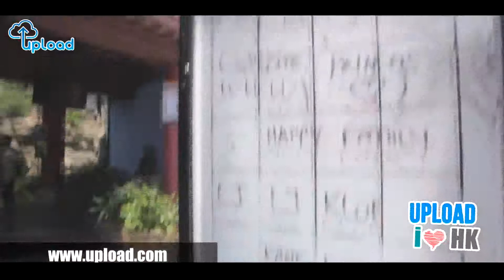Upload Tv s1 Ep13 Hong Kong Ocean Park